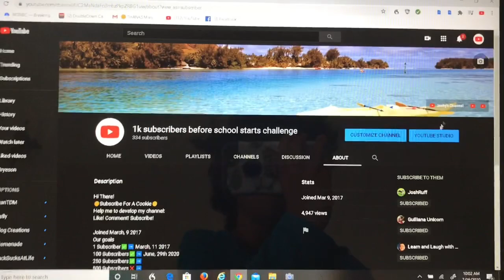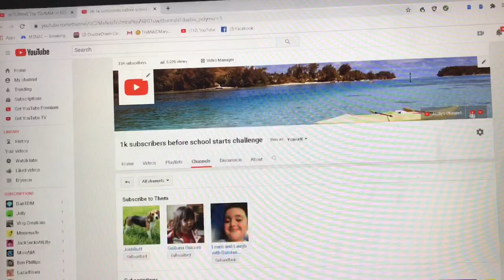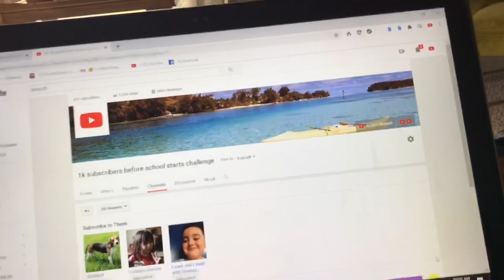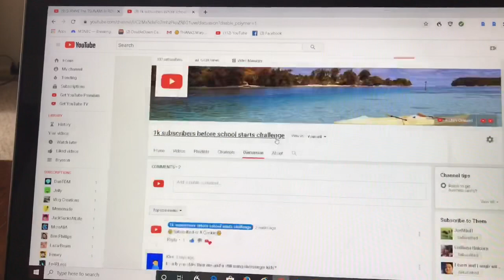How to edit/link peoples channels in your about, and channels section | Tutorial